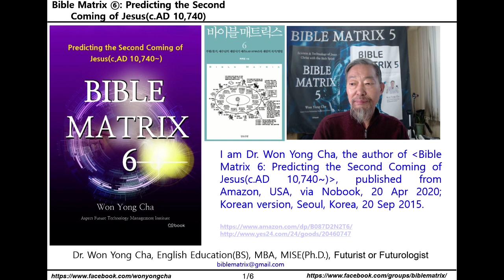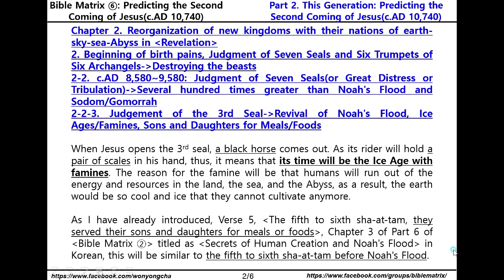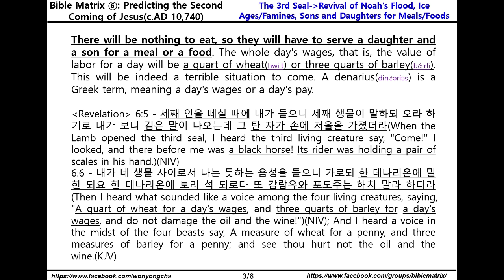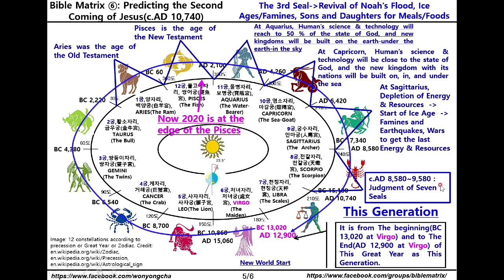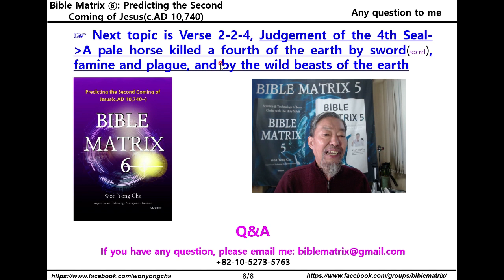Bible Matrix ⑥_70_Judgement of the 3rd Seal: Ice Ages with Famines, Sons & Daughters for Meals/Foods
Bible Matrix 6 on Amazon’s Ebook

Bible Matrix ⑥: Predicting the Second Coming of Jesus(c.AD 10,740~)

Part 2. This Generation: Predicting the Second Coming of Jesus(c.AD 10,740)
Chapter 2. Reorganization of new kingdoms with their nations of earth-sky-sea-Abyss in Revelation
2. Beginning of birth pains, Judgment of Seven Seals and Six Trumpets of Six Archangels to destroy the beasts
2-2. c.AD 8,580~9,580: Judgment of Seven Seals(or Great Distress or Tribulation), Several hundred times greater than Noah's Flood and Sodom/Gomorrah
2-2-3. Judgement of the 3rd Seal: Revival of Noah's Flood, Ice Ages/Famines, Sons & Daughters for Meals/Foods